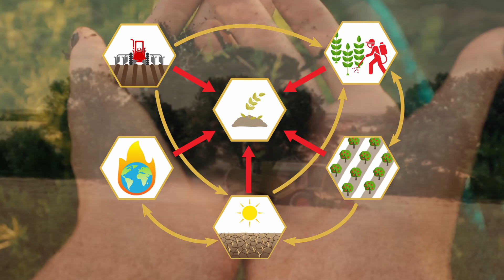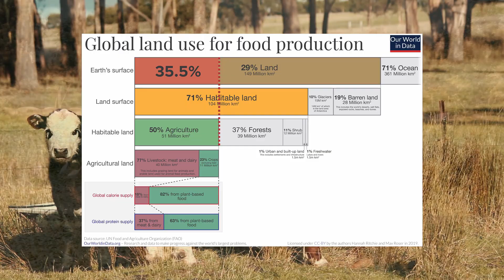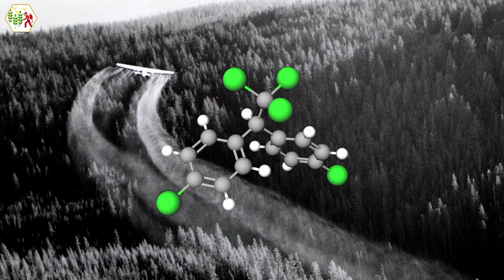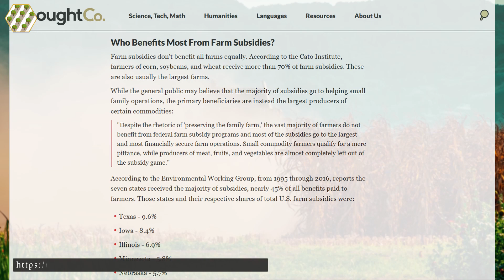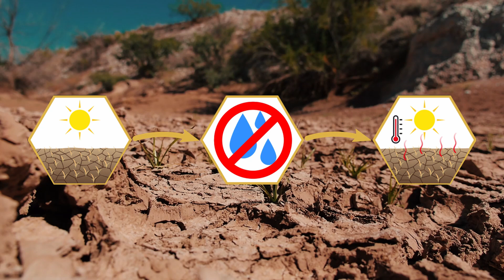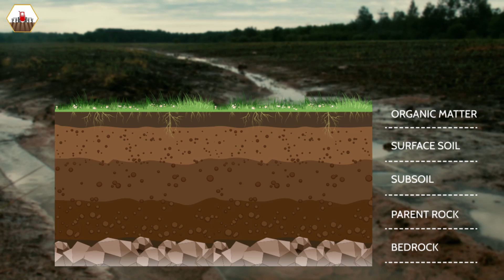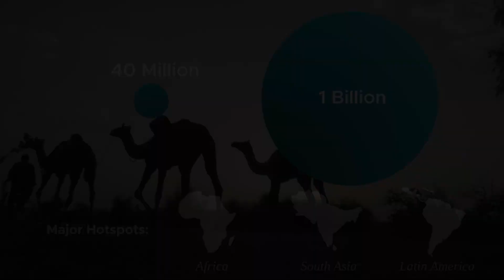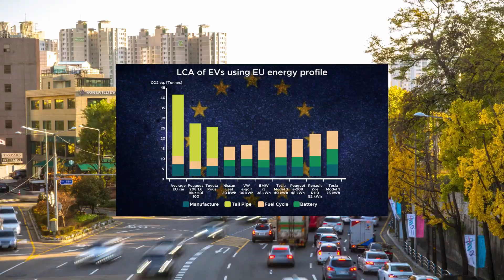Sustainable Farming Can Save The Climate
The food we eat is reliant on the condition of the soil we use to grow them. Modern farming practices ignore the delicate balance of nature, and in doing so jeopardise the many natural systems which make soil arable in the first place. In this video we investigate agricultural soil degradation, and the solutions which we can use to prevent it. References in the comments.

Video: Adobe stock, Pixabay, Pexels

00:00​ The problem with erosion
02:17 Agricultural Inputs
04:26 Monocultrues
05:57 Lack of Crop Cover
07:07 Climate Change
07:57 Ploughing and Tilling
08:48 Knock on effects
09:11 The Solutions
09:32 Polycultures and cover crops
09:56 Rotational farming
10:34 Roaming Grazers
10:48 Natural Fertilisers
12:06 5 Easy Tips to follow
13:04 Outro